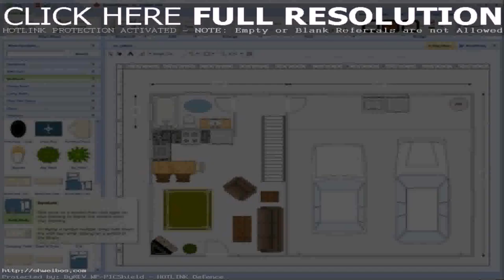Free Home Plans Indian Style Downloads (see description)